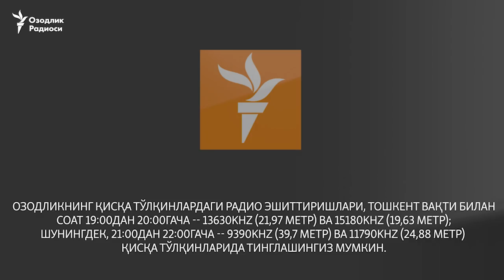Тошкент вилоятида фермер ўзини боқиб келган сўнгги парча ерини ҳам бой бермоқда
Тошкент вилоятининг қатор туманида йиллар давомида кунгабоқар экиб¸ ундан келган даромад воситасида давлат юклаган ғалла ва пахта режасини амаллаб “оқлаб” келган фермерлар бу йил ҳокимият босими янада кучайганини айтмоқда.

Норасмий келишув бузилди

Озодлик суҳбатлашган деҳқонлар изоҳича¸ давлат билан шартномада белгиланган ғалла ва пахта экиб фақат зарар кўргани боис¸ ҳар бир фермер ижарага берилган ерининг муайян қисмига шартномада кўрсатилмаган экин экиб¸ шундан келган даромад ҳисобига оиласини боқиб келган.

“Дейлик¸ менда 100 гектар ерим бор. Шартнома бўйича¸ 50 гектарига пахта¸ 50 гектарига буғдой экишим керак. Шунча ердан фалон тонна пахта¸ фалонча буғдой давлатга топширишим керак. Лекин 100 гектар ернинг ярмига сув чиқмаслиги¸ унга на пахта¸ на буғдой экиб¸ ҳосил ололмаслигимни ҳокимиятдагилар жуда яхши билади. Шунинг учун¸ бу ернинг бир қисми¸ 3-5 гектарига бозорбоп экин¸ дейлик¸ писта (кунгабоқар) экиб¸ ундан тушган даромад билан пахта ва буғдой режасини ë нақд пул бериб¸ ë бозордан сотиб олиб¸ бажариб келганман. Бу йил фермерни боқиб келган ана шу бир парча ерни ҳам қаттиқ назоратга олишаяпти. Писта эксанг¸ буздириб ташлайман¸ деб қўрқитаяпти”¸ дейди Озодлик билан суҳбатда Тошкент вилоятининг йиллардан бери кунгабоқар экиб келинган туманларидан биридаги фермер.